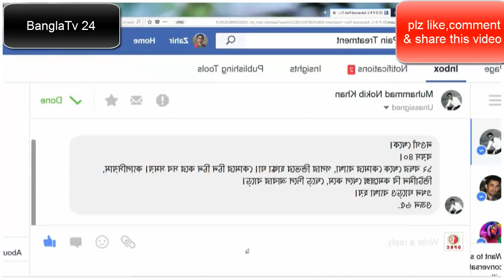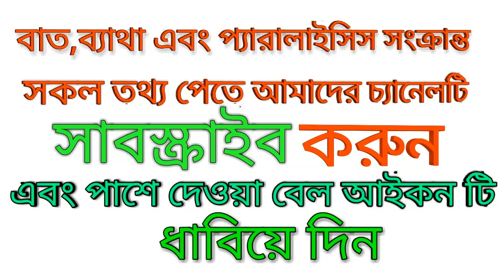সিজার, পেট ব্যাথা, কাঁধ ব্যাথা, তলপেট সমস্যা??দেখুন সমাধান.cesarean section pain)